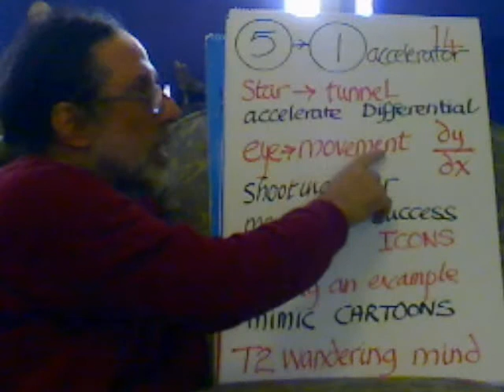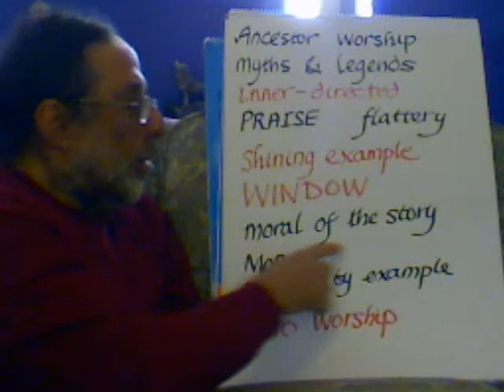Entoptic Hopscotch Step 14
star to tunnel, accelerator, differential, imitating